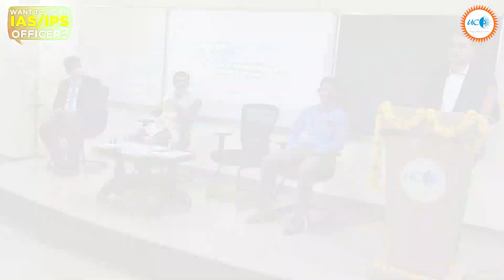New innovative Concept College of Karnataka. BA, B. com, BA.LLB with integrated IAS, IPS coaching.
Universal Group of Institutions unveils the path to set a new trend in education. We live by our words and we believe that your passion is our commitment.

UGI is set up and constructed in the outskirts of Bangalore city which is far from all the bustling noise and pollution. Research shows that a clean and calm environment is essential to focus and nurture your skills to take you to your goal.

👉 UGI is unique in Karnataka providing integrated courses like IAS/IPS & competitive exams with regular Degree courses like B.COM, BA.LLB & PU.

👉 Best-equipped facilities like Computer Lab, Library, Business Lab for students to avail at all times.

👉 Hostel facility that feels just like home with abundant amenities, wifi and nutritious food.

👉 Personality development programmes, individual coaching & mentoring, physical activities like Yoga and fitness.

Listen to Sinchana Parshuram talk about her real experience at UGI and why it is important for you to understand the need for quality education.

Admissions are open for 2021-22
HURRY UP Limited Seats Only